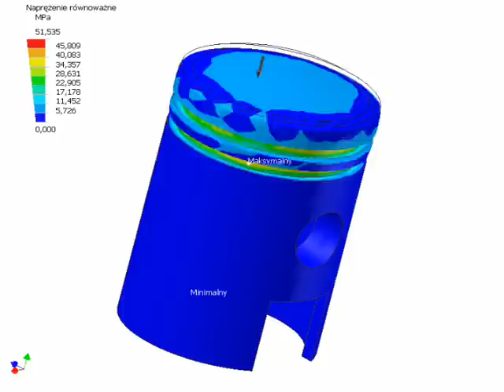Animacja naprezenia na tloku